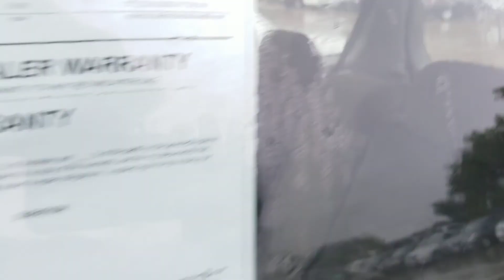Click here to see your video Brenda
AJ Schroeder